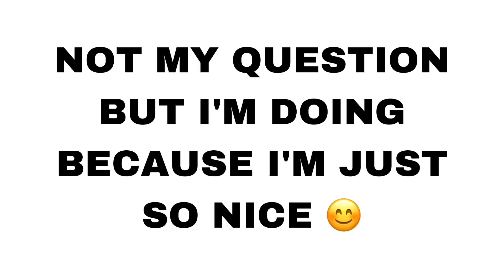All Exploding Blimps from the Nickelodeon Kids Choice Awards 2012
fuck off viacom and fuck off coppa